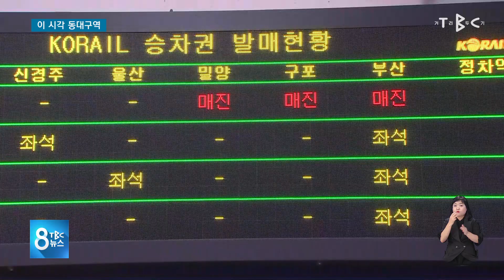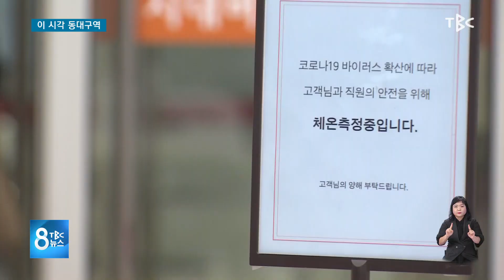이 시각 동대구역 210917 [TBC-띠비띠]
서울-동대구 하행선 매진 서울 방향 일부 여유